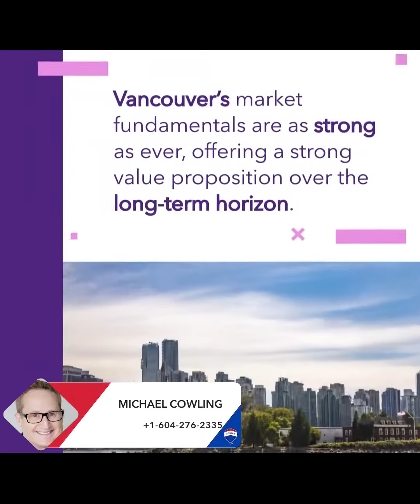Vancouver’s market still strong, with supply not able to keep up with high demand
Richmond | Ladner | Vancouver  | Tsawwassen | White Rock

Thank you for visiting our video. We specialize in the purchase and sale of residential housing in Richmond, Vancouver West, Ladner , Tsawwassen and White Rock, British Columbia. Whether you are relocating within your area, searching for an investment property, or leaving for another area, my experience can help you make the right decisions.